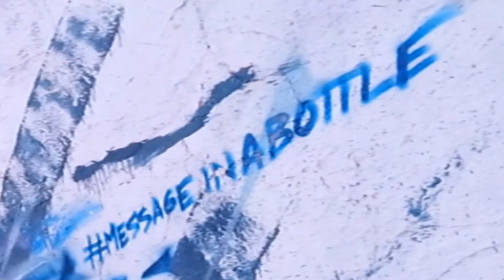Cádiz - Message in a bottle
Fantastic 3D streetart by @Victoriano and  @growready (Iñigo Calleja).
To be found on the cementary wall in Avda. Amilcar Barca, Playa De La Victoria, Cádiz, Spain.
This award winning piece of streetart was installed during the "Piel De Atun Festival 2019"